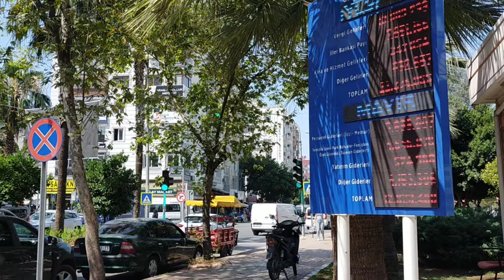Я всегда веду себя достойно и порядочно!Куда с утра сорвались?Где дешёвый шоппинг в Мерсине?Бурда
Ответ подписчице - Я всегда веду себя достойно и порядочно!
Куда мы с утра сорвались?
Где дешёвый шоппинг в Мерсине?
Приготовила себе бурду на обед.